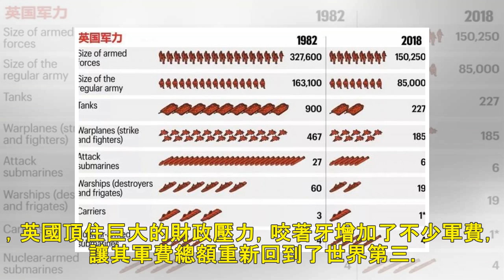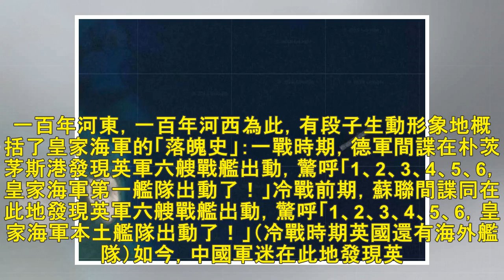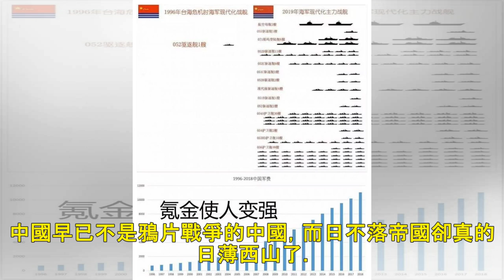中國16艘軍艦強勢圍觀1艘英艦，大英帝國真的涼了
最近，已經墮落為「五常之恥」的大英帝國似乎仍不忘以「日不落帝國」的身份折騰。7月1日，《泰晤士報》還報道稱，英軍的「薩瑟蘭」號護衛艦在結束對澳大利亞的訪問後，途經南海返航時，遭到了16艘中國海軍艦艇的...